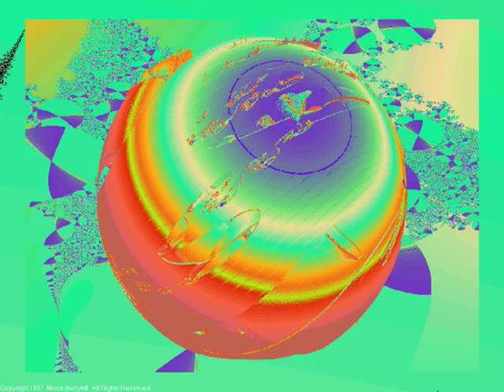Trippy Fractals 020 (Silent)